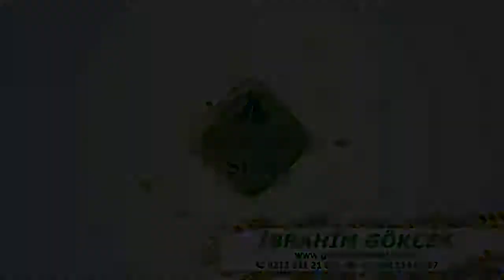Sarı Kantaron İle Panik Atağa Bitkisel Çözüm,Panik atağa Ne İyi Gelir?,Antidepresan Nasıl Bırakılır?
Sarı Kantaron İle Panik Atağa Bitkisel Çözüm, Panik atağa Ne İyi Gelir?, Antidepresan Nasıl Bırakılır?, Sarı Kantaronun Faydaları Nedir?, Sarı Kantaron Nedir?